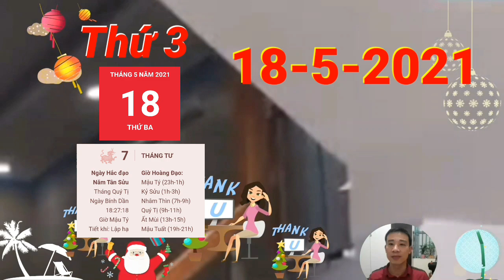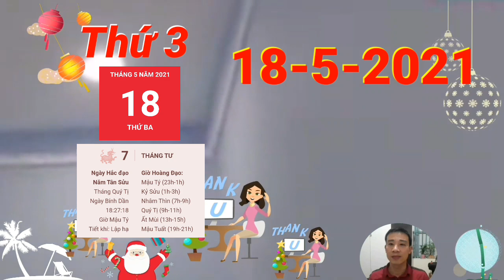Đúng Ngày 18/5/2021 Con giáp TRÚNG LỚN, GIÀU TO, VUI MỪNG CỰC ĐỘ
Tử Vi Ngày 18/5/2021 Con Giáp ĐỔI VẬN ĐEN THÀNH VẬN ĐỎ, GIÀU TO

iếp Tài xuất hiện trong tử vi hôm nay của người tuổi Tý. Con giáp này dễ vì mù quáng mà phạm sai lầm, dẫn đến việc phải trả giá đắt, tiền bạc bạn gom góp bấy lâu nay bỗng biến tan trong chớp mắt.
cục diện Tương Hại sẽ khiến cho tuổi Tị chịu nhiều tổn thương. Nỗi buồn chôn giấu sâu trong lòng, bản mệnh thậm chí chẳng dám hé răng tâm sự nỗi lòng với ai.
Tam Hợp quý nhân xuất hiện sẽ giúp cho người tuổi Ngọ giải quyết được khá nhiều vấn đề đang tồn tại trong mối quan hệ tình cảm giữa bạn và người ấy. Những nút thắt khó khăn trước đó dần được tháo gỡ.
tuổi Thân đang gặp phải những chuyện khó xử về tình cảm. Bạn cảm thấy mình ở thế tiến thoái lưỡng nan, khi mà điều mà người ấy yêu cầu đi ngược lại với niềm tin trong bạn.
tuổi Hợi có thể sẽ cảm thấy mình thực sự hạnh phúc khi có người luôn ở bên chăm sóc, yêu thương mình như lúc này. Hợi Dần nhị hợp, tình yêu khiến bạn tỏa sáng thực sự.

CÁC BẠN THAM KHẢO thêm video sau nhé:
Tử Vi Ngày 18/5/2021 Con Giáp Làm 1 Hưởng 10, TIỀN CHẬT KÉT, GIÀU Ú Ụ
Tu Vi Ngay 15/5/2021 Con Giáp Tiền Tỷ Cầm Tay, Phát Tài Lớn, Trúng Số CỰC ĐỎ
Tử Vi Ngày 15/5/2021 LỘC TRỜI Rơi Trúng Đầu, Con Giáp Số Giàu Nhanh Chóng Mặt, TIỀN NGẬP NHÀ